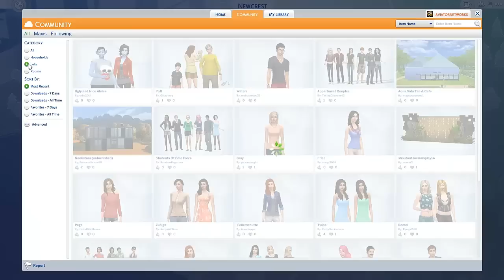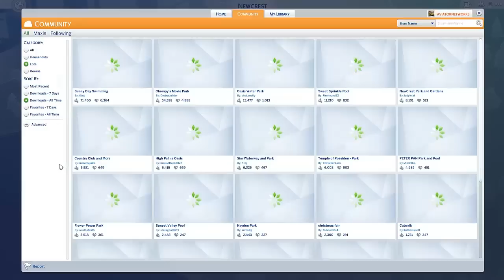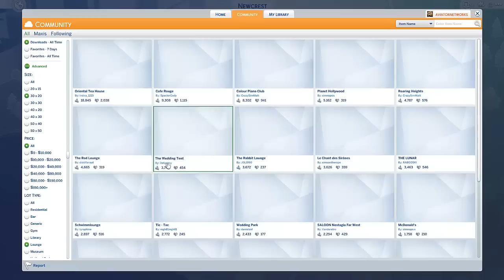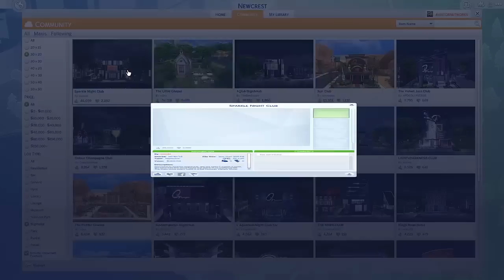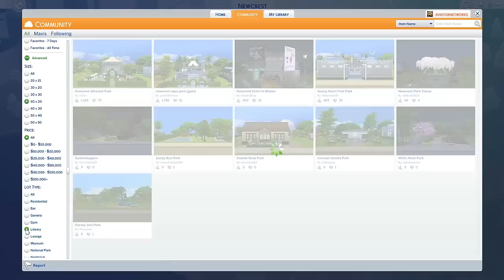Facebook Official! "The Sims 4 Legacy" Ep.8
We're Facebook Official!!